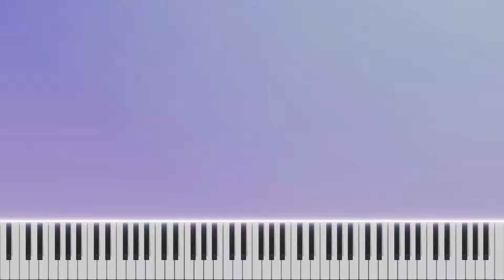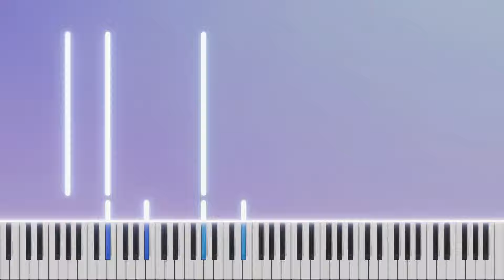TUTORIAL AL PIANO: Love me like you do de Ellie Goulding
En este tutorial de piano, aprenderás a tocar "Love me like you do" de Ellie Goulding.

Recuerda que puedes modificar la velocidad del vídeo para verlo más lento y aprenderlo con más facilidad. Además, si quieres seguir practicando, puedes conseguir la partitura en el enlace que encontrarás más abajo.

🎵 Partitura (Sheet Music): Love me like you do de Ellie Goulding